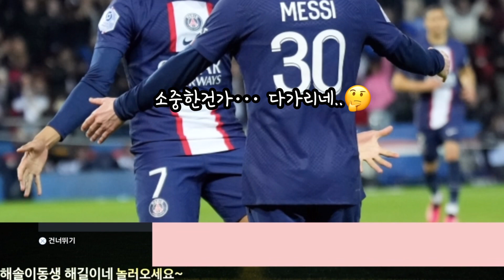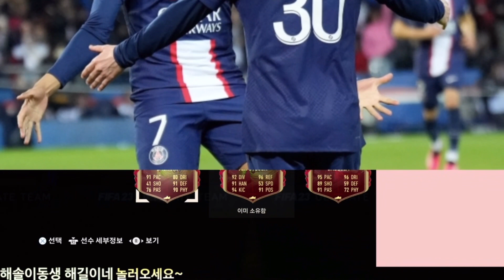해솔이동생해길이네 - 11승 보상!! 결과는요~~